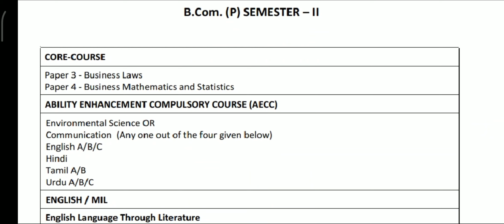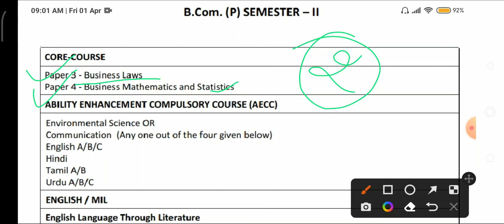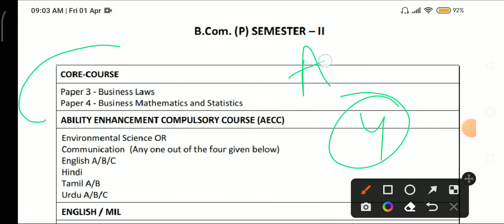B.Com Program Second Semester Subjects Delhi University | Bhavana Bisht